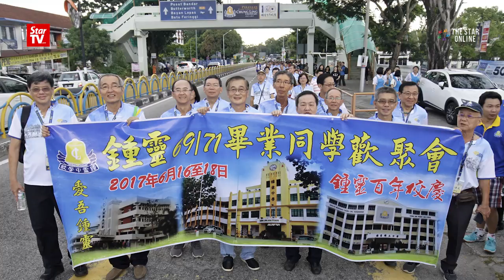Chung Ling High School celebrates its centenary anniversary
Students and alumni of Penang Chung Ling High School celebrated the school's centenary anniversary and 49th Worldwide Carnival with a 2.6km parade and a 4.2km run among other activities on Saturday.